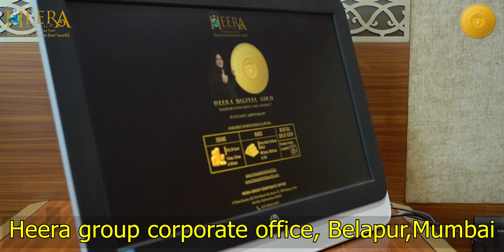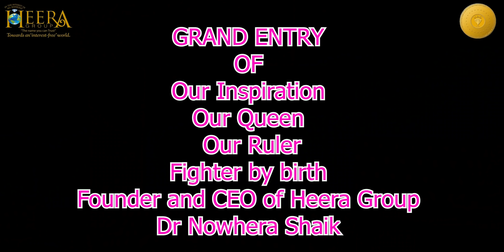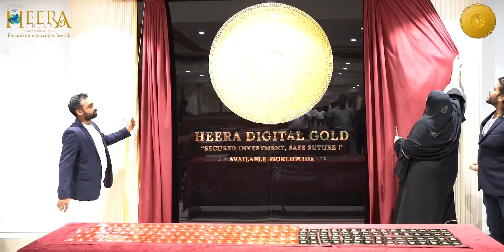GRAND HEERA DIGITAL GOLD INAUGRATION AT HEERA CORPORATE OFFICE, MUMBAI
Find out complete launch ceremony of Successful launch of Heera Digital Gold by
Dr Nowhera Shaik at Belapur office Mumbai.